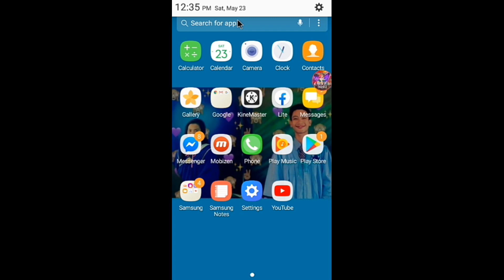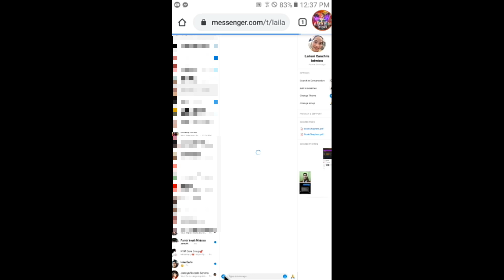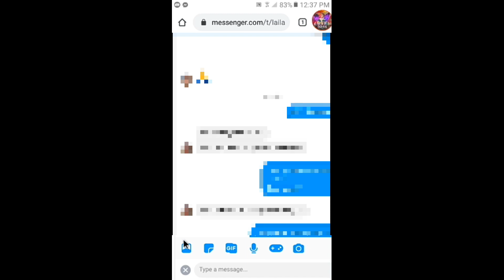Paano mag send ng Documents or Files gamit ang Android Phone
Hope this video help the students who are taking online classes at home, and those students who have no laptop, using anroid Phone  you can send your documents or files to your teacher.

Step 1. Go to Chrome
Step 2. Type Messenger.com
Step 3. Make desktop site
Step 4. Click plus sign
Step 5. Click the image logo
Step 6. Click Documents
Step 7. Find your Documents
Step 8. Send your Documents

Paano mag send ng documents?
Send documents gamit ang Android Phone
How to send documents using Android Phone
Messenger send documents